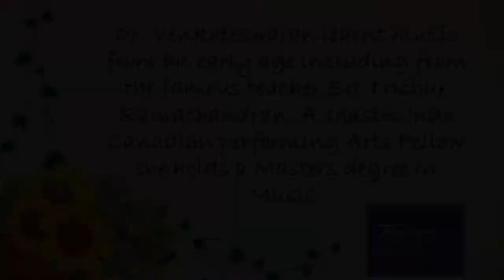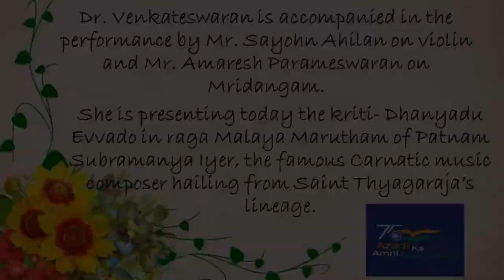'Navrang' - Cultural Performances Presented by High Commission of India, Ottawa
Episode 3- Carnatic Classical Vocal recital by Dr. Rashmi Venkateswaran